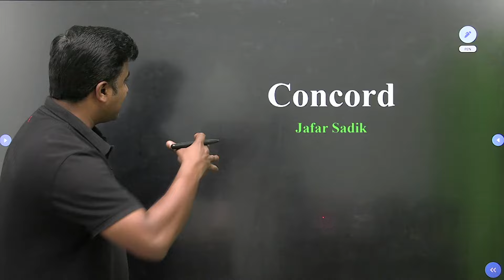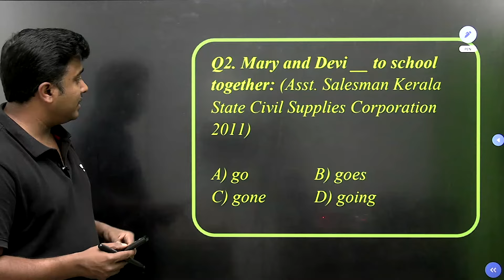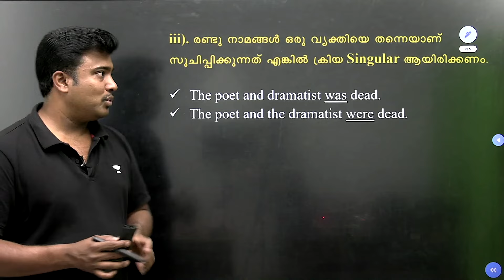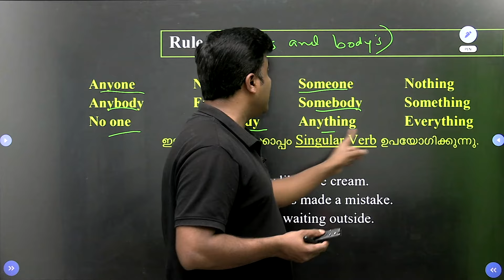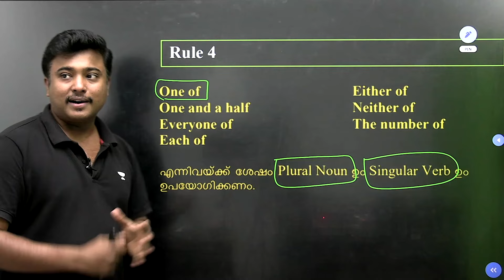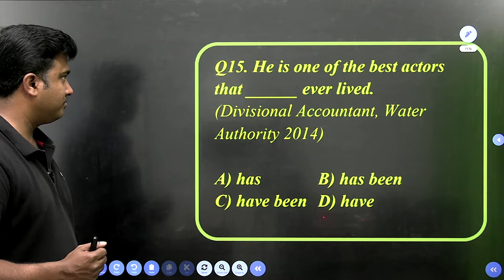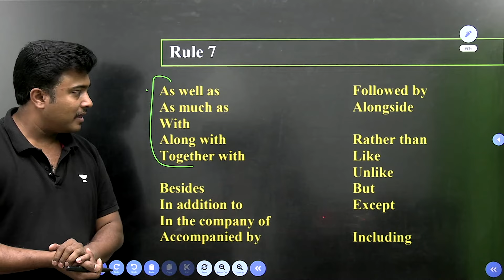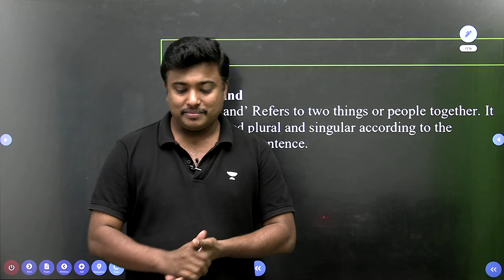CONCORD (Subject Verb Agreement) ✅ English Grammar in Malayalam ✅ PSC/UPSC/SSC/IRB/BANK/RAILWAY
🔰Jafar Sadik's English Grammar and Vocabulary' . പുസ്തകം ആവശ്യമുള്ളവര്‍ വിളിക്കേണ്ട നമ്പര്‍: 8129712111, 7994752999 (Zodiac Academy).
1000 ത്തോളം പേജുകളുള്ള പുസ്തകത്തിന്റെ വില 595 രൂപയാണ്. ഈ നമ്പറില്‍ വിളിച്ച് ബുക്ക് ചെയ്താല്‍ 10% കിഴിവോടെ പുസ്തകം വീട്ടിലെത്തും.

🔰 ആമസോണിലും ഫ്‌ളിപ്പ്കാര്‍ട്ടിലും കിഴിവോടെ ലഭ്യമാണ്.